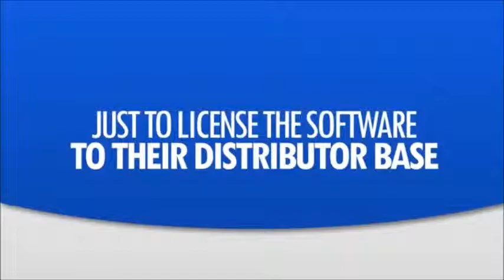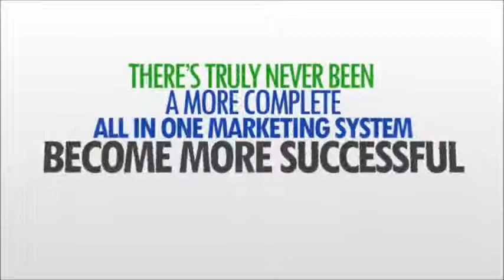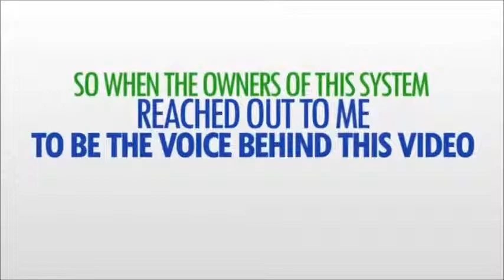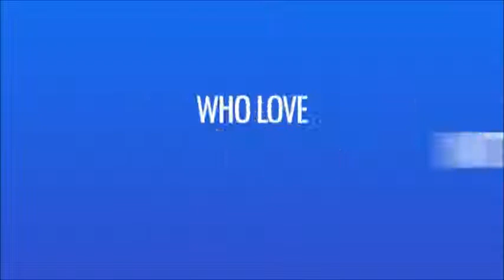PLS Power Lead System Intro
Learn about PLS Power Lead System